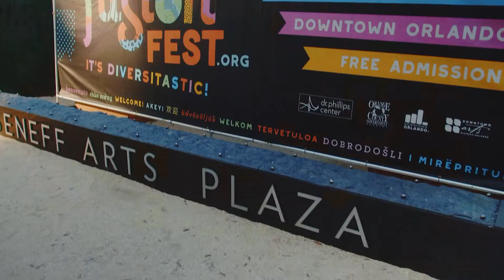Café | Fusion Fest 2022 traerá un mundo de entretenimiento y cultura a Orlando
Fusion Fest, un festival multicultural que reúne baile, comida y cultura de más de 100 destinos internacionales, se ha convertido en parte de las actividades del fin de semana de Acción de Gracias para los residentes del Condado de Orange. El evento gratis regresa al
Dr. Phillips Center for the Arts el sábado, 26 y domingo 27 de noviembre. Hablamos con María Fernanda Saavedra, directora de Huellas de Colombia, uno de los grupos hispanos que ha formado parte de este evento desde sus inicios.